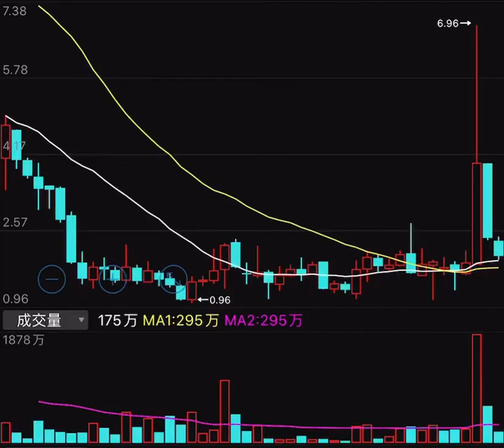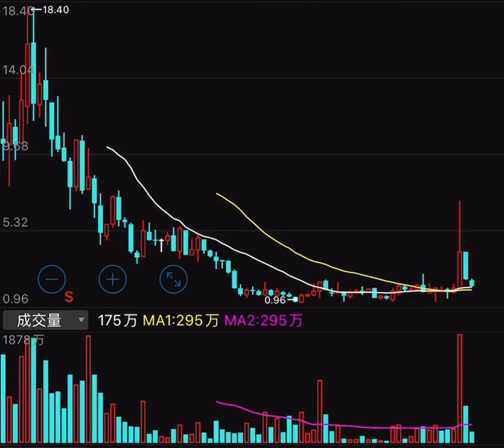LEJU：阿里巴巴的乐居？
激进型投资者可以试试……但别买太多……